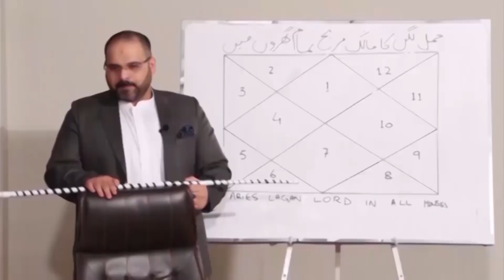03 February فروری 2022 | Daily horoscope| Aj ka Din Kaisa Rahe ga | Astrologer Ali Zanjani | AQTV